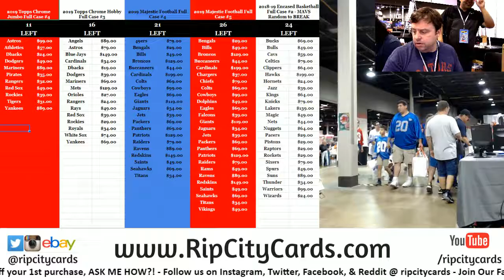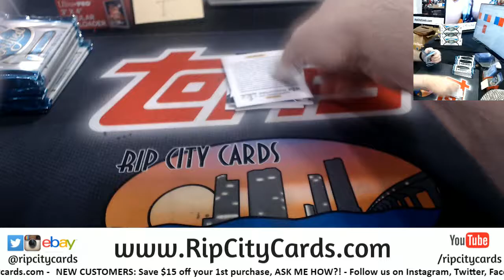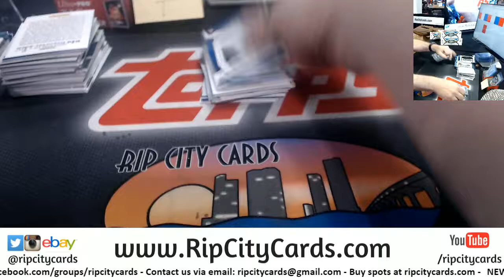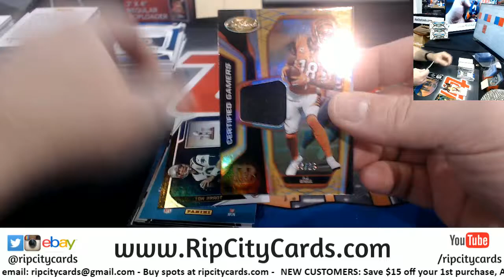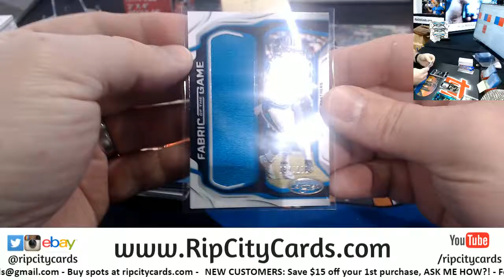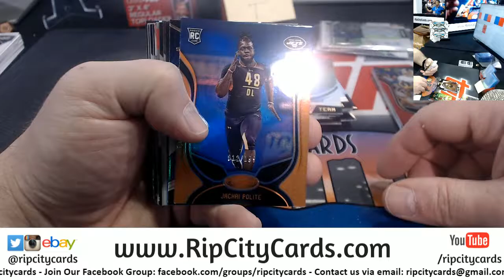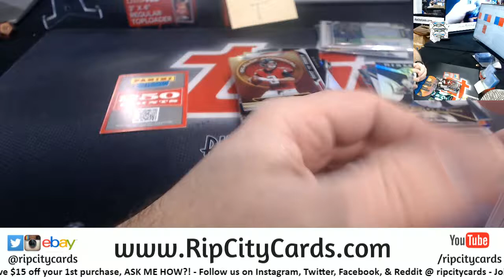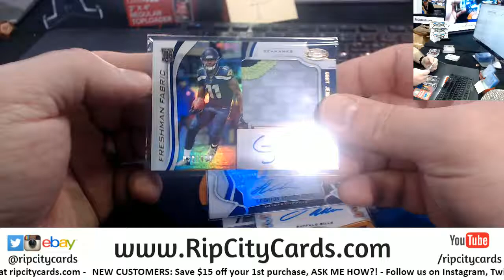2019 Certified Football 3 Box #7 EBAY